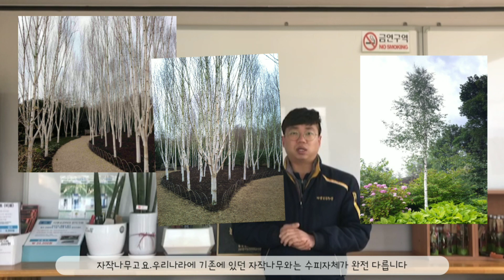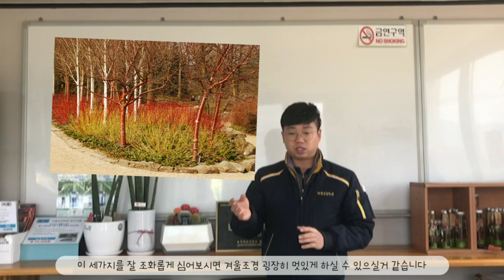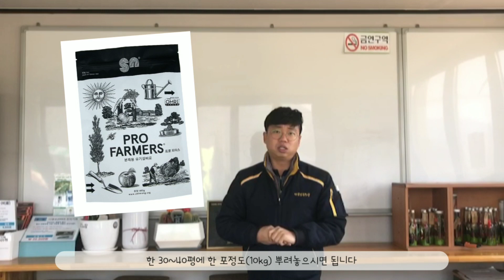자작나무,말채,에리카로 화려한 겨울 보내기&겨울철 묘목 관리 꿀팁 /Daelim Nusery (Erica,Jacquemontii,Cornus sericea)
겨울에도 멋진 경관을 만들어주는 나무가 있다?
나무박사가 알려주는 겨울철 묘목관리 꿀팁

신품종, 조경수, 관상수, 과수, 유실수, 특용수, 약용수, 산림, 침엽수, 포트묘 재배

자세한 상담을 원하신다면?